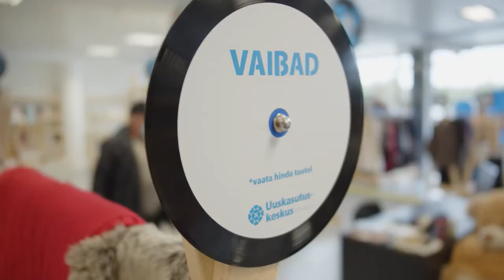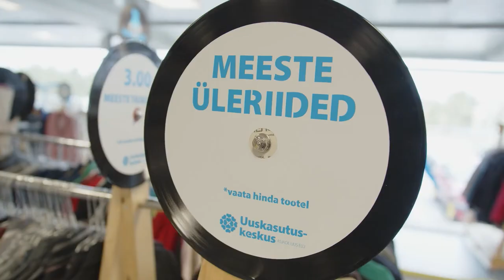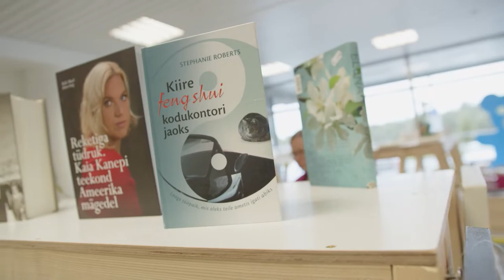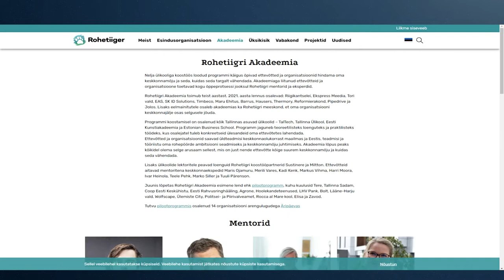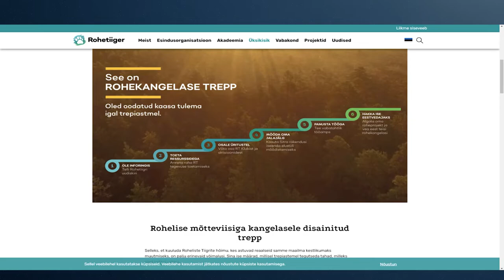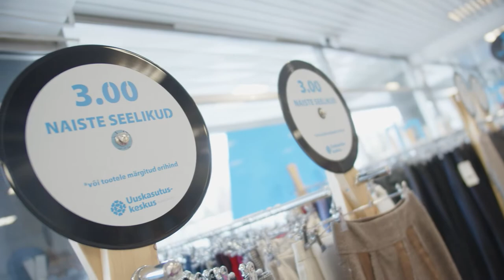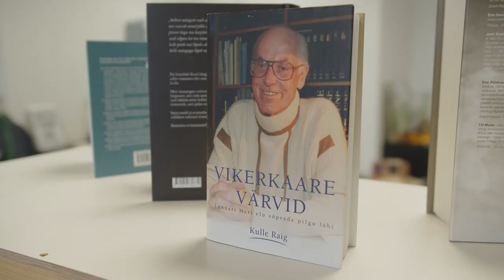Saatesari Jälg 2021- Keskkonnasäästlikud jõulud